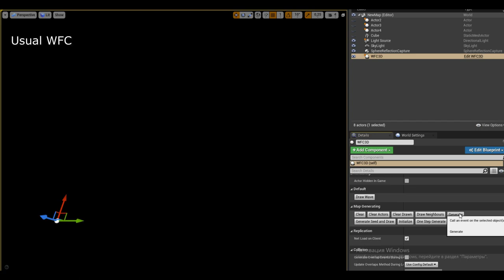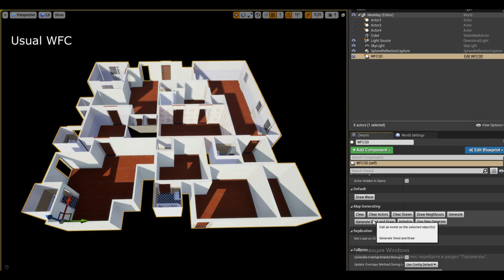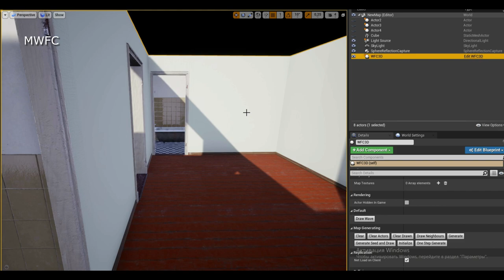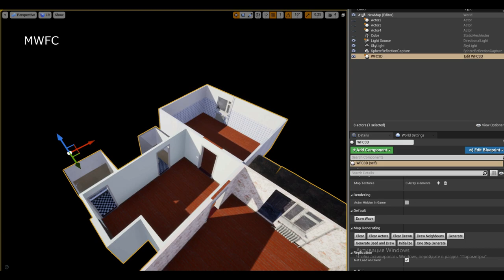Unreal Engine "Wave Function Collapse 3D" - Apartment Generation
WFC - 00:00
MWFC - 01:21